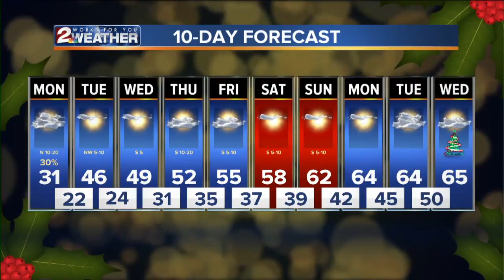Monday Afternoon Digital Update